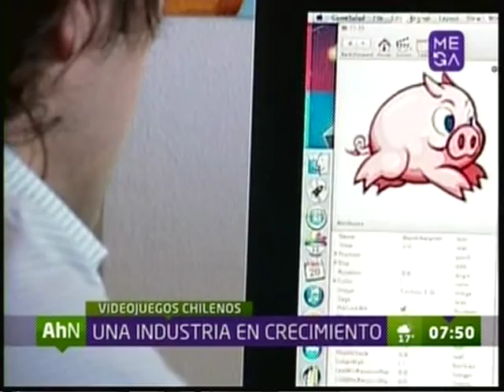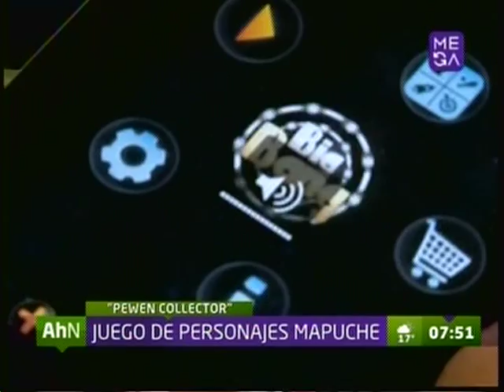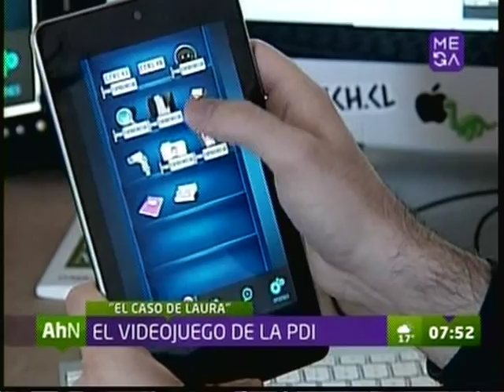VIDEOJUEGOS CHILENOS UNA INDUSTRIA EN CRECIMIENTO MEGANOTICIAS 06 09 2013)